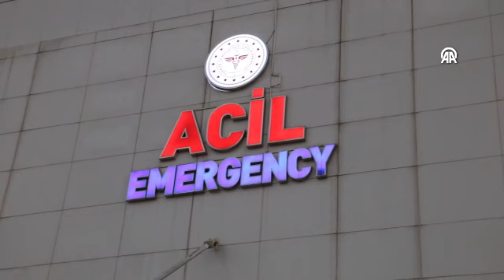13 yaşındaki Damla Naz yürekleri yaktı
Kastamonu'da yürekleri yakan bir kaza yaşandı. Devrilen traktör römorkunun altında kalan 13 yaşındaki Damla Naz Yetkinşahin yaşamını yitirdi.